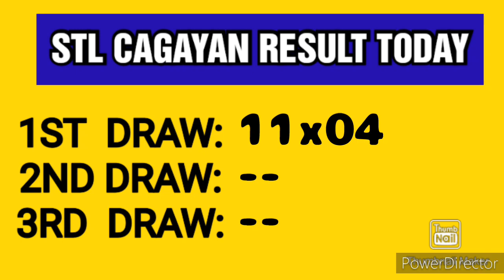STL CAGAYAN RESULT TODAY 1ST DRAW FEBRUARY 23, 2023 11AM RESULT